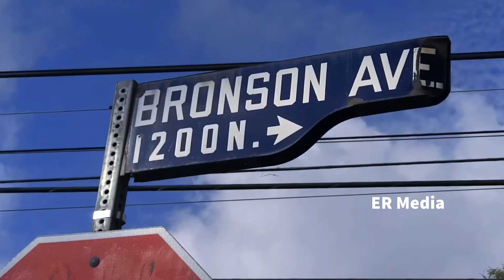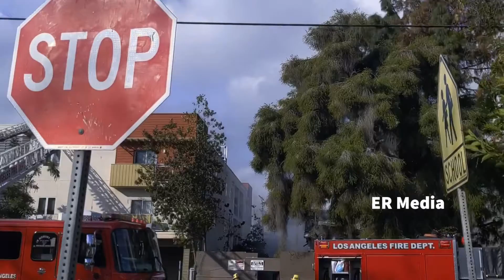Bronson Ave Fire 01.22.21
01.22.21
LAFD responded to a greater alarm fire on the 1200 block of North Bronson Avenue in Hollywood.